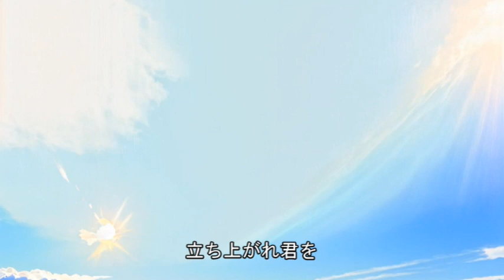【AI-Musicクリエーターソング】希望の灯をともせ！〜きみよ立ち上がれ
この動画は、困難な状況にあるすべての人々に捧げる曲です。
「きみよ立ち上がれ」という歌を通じて、一歩を踏み出す勇気と希望の灯を提供します。どんな時も諦めずに、自分自身を信じて前に進んでほしいというメッセージを込めました。この曲があなたの心に響き、明日への一歩となることを願っています。さあ、一緒にこの壁を乗り越えましょう。